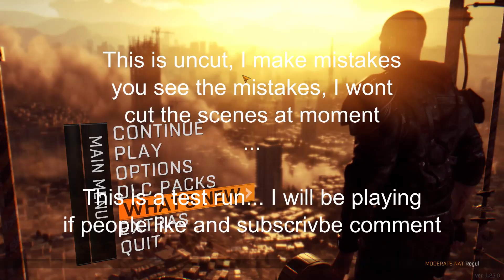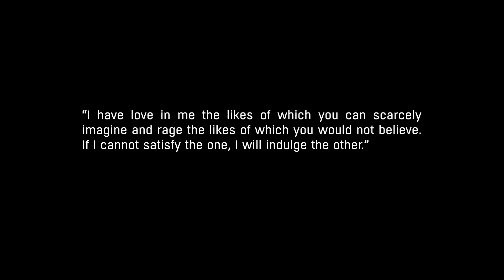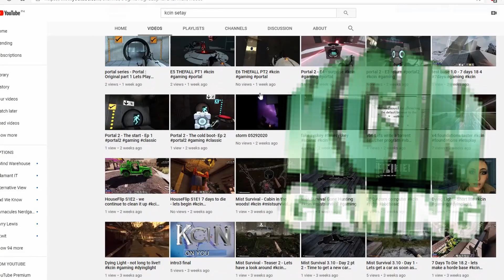Dying Light the following episode 1 - it begins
We start a new game, well it is to me... anyway lets see how i do!! I do state
I dont cut the game but I do in the loading parts but ill try to keep it as

Dying Light: The Following is a new chapter of Kyle Crane's story and a vast expansion to the base game. Offering the amount of content fit for a stand-alone title. All this, coupled with numerous improvements to the original Dying Light gameplay.

The impossible turned out to be true. There is a secret passage leading outside the walls of Harran. The unfair race against time to save countless human lives has just begun…
BRAND NEW MAP
Discover a brand new, breathtaking region, larger than all of the base game maps combined. New locations, characters, quests and secrets await you.
NEW STORY
Become Kyle Crane once more and uncover a mystery in which zombies are not the only threat anymore. Discover the secret of an ancient cult possessing the power to change Harran's fate.
MODIFIABLE VEHICLES
New means of survival – a fully modifiable tool to spread carnage among the zombie hordes. Customize your buggy to turn it into a deadly weapon and hit the road.
NON-LINEAR PROGRESSION
Gain reputation with the locals to discover new secrets guarded by the cult. Earn their trust by performing quests and choose your own path to infiltrate the sect.